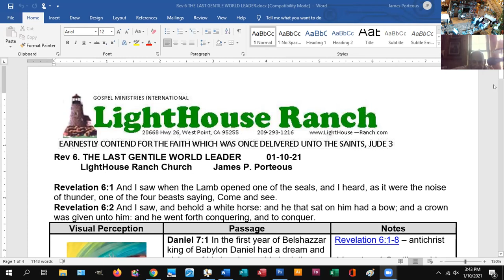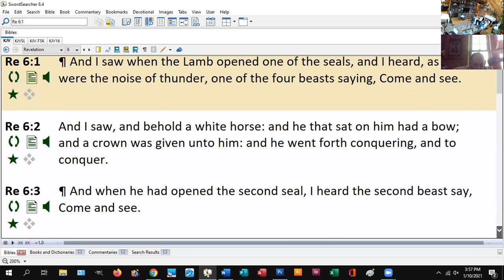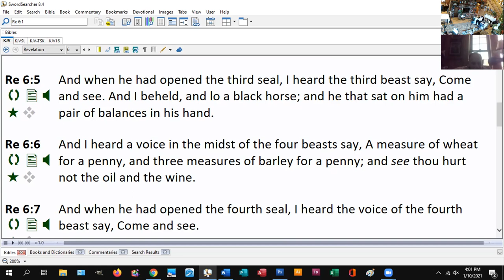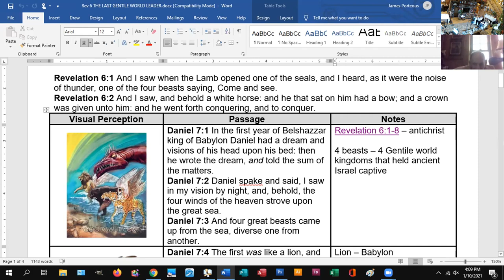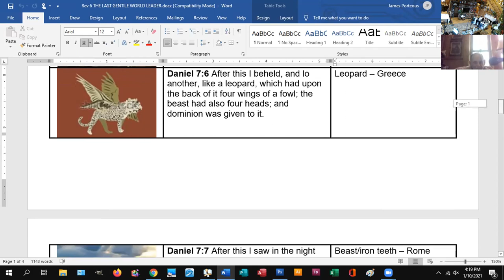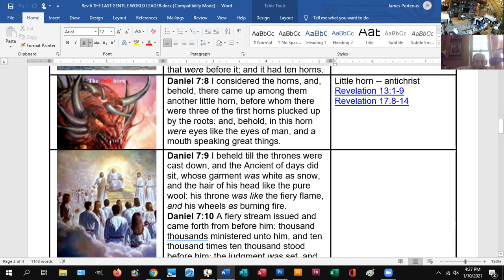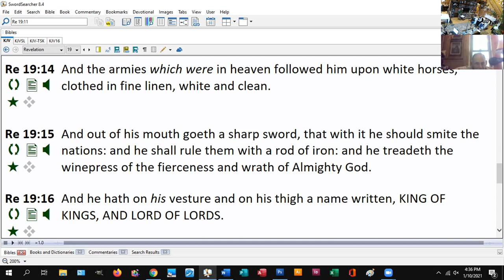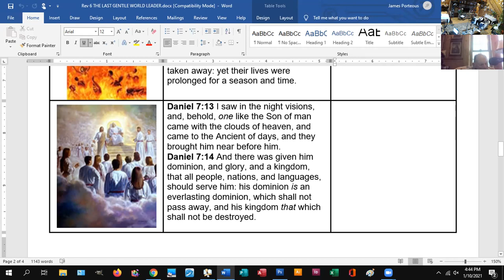Rev 6 THE LAST GENTILE WORLD LEADER